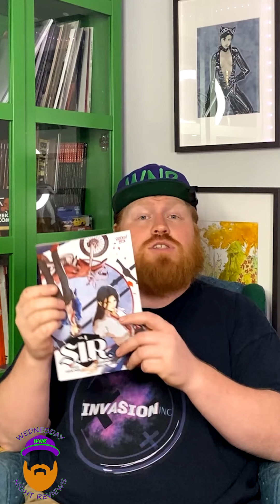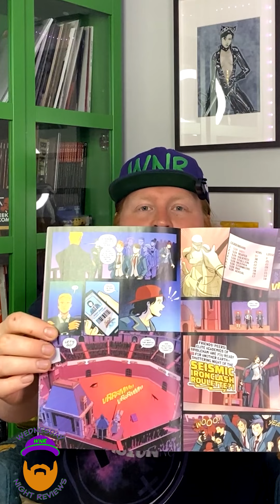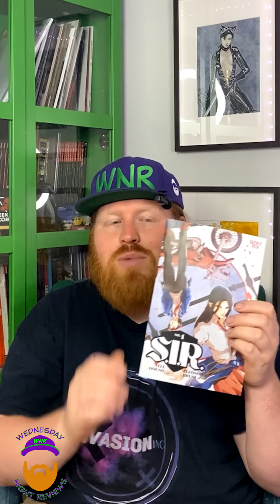Reviews S I R #1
Here's our review of S.I.R #1  by the amazing Fell Hound!